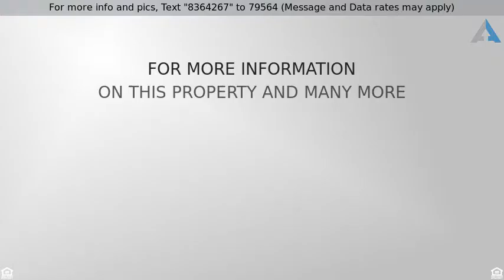Priced at $350,000 - 350 South Lewis Street, Lakewood, CO 80226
4 Bedroom Home with Mountain Views!

From the moment you arrive with mountain views from the front of the house, the features of this home stand out. Sitting high on the 1/4 acre lot, you walk through the front entryway with the entire main room, kitchen, and eating area open before you. The newly remodeled kitchen with no maintenance quartz countertops, hand-made maple self-closing cabinets, pantry, built in kegerator, smartly redone bathroom and vaulted ceilings highlight the main level. The
basement houses the 4th bedroom, a large rec room, laundry, and another large tastefully redone bathroom. Walk into the backyard to a myriad of gardens, fruit trees, your own shed with electricity, room for RV parking, and winter views of downtown. Come check out your new home!